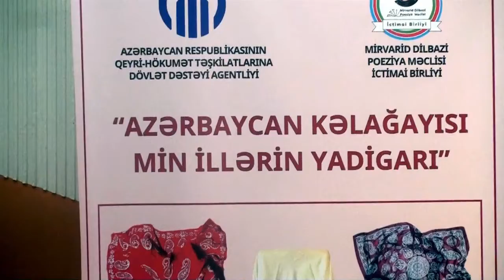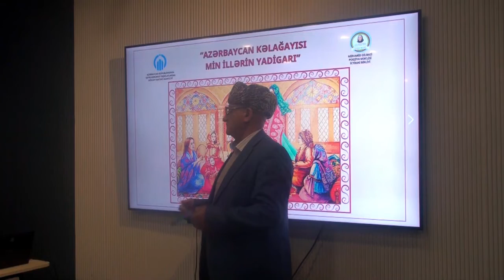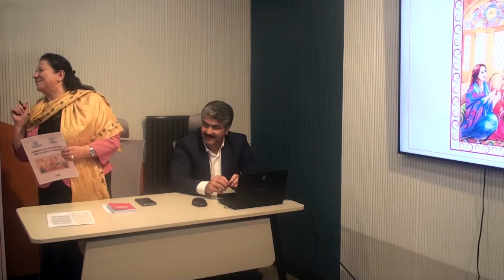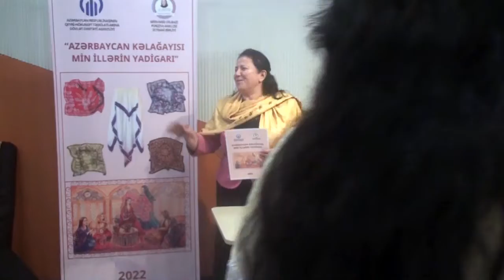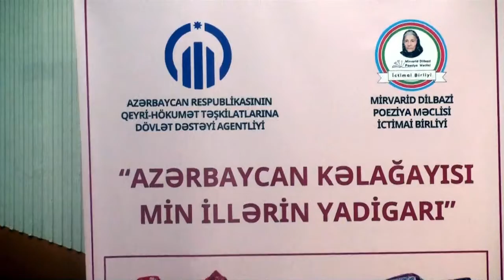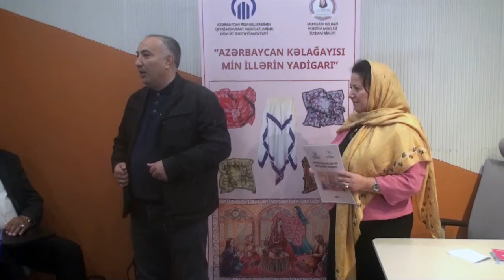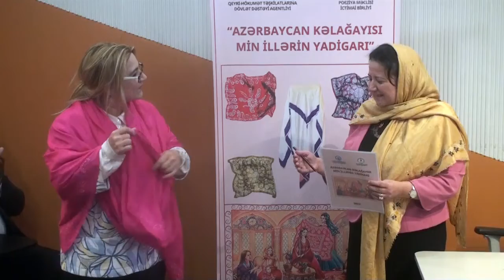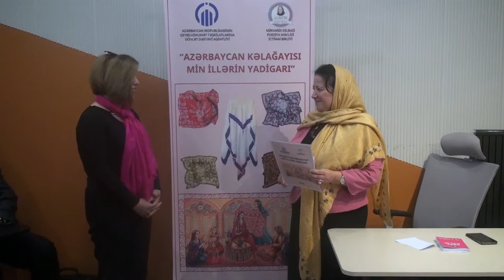Kəlağayı Min illərin yadigarı filminin təqdimatı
Mirvarid Dilbazi Məclisi təqdim edir!